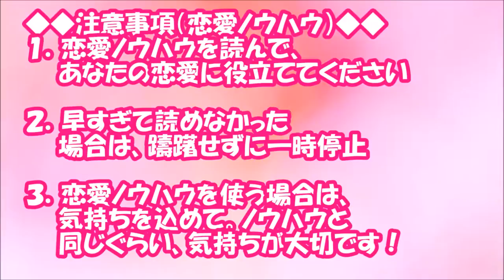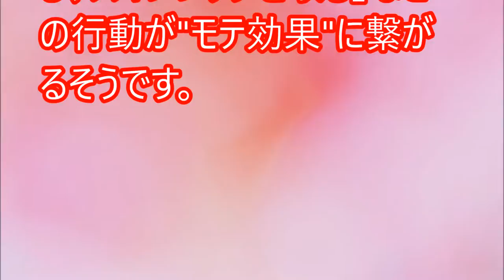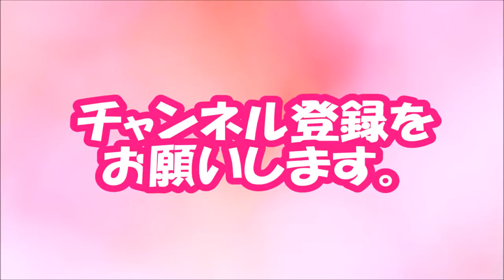【閲覧必須！】モテる男はスイカを制す！？ ワイルドなスイカの食べ方【相互登録2016】